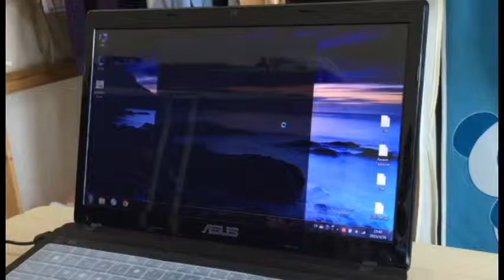How to Draw a MTR Train by Ai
Background music from The Gala --- Young for You